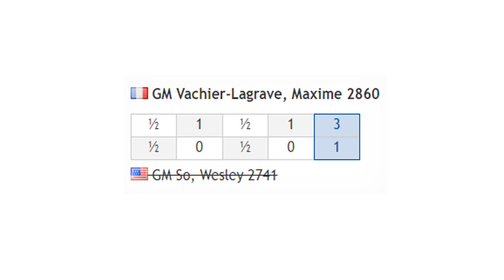Maxime Vachier-Lagrave Vs Wesley So | Quarterfinals - Day 1 | Airthings Masters 2020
► Credit: Chess MC
► Source: Chess24